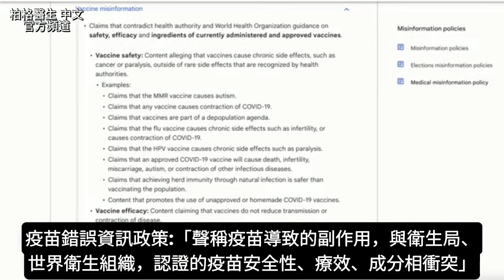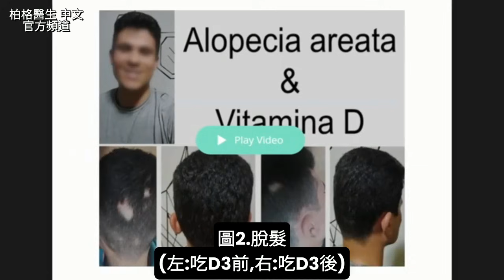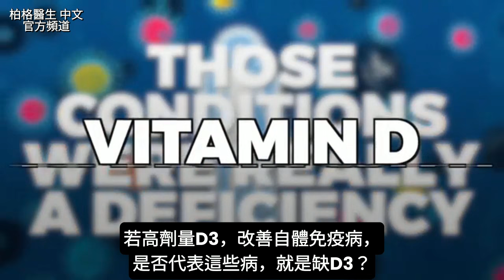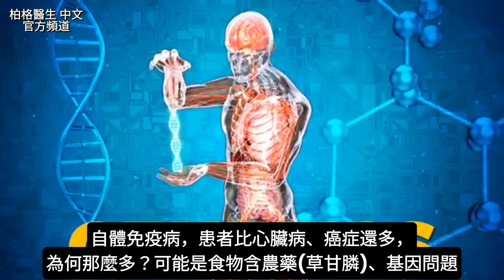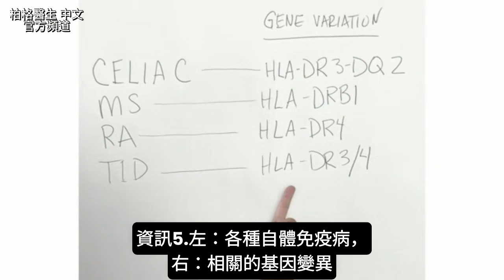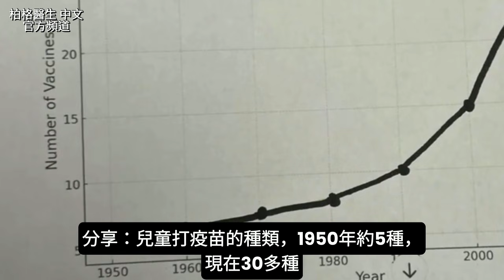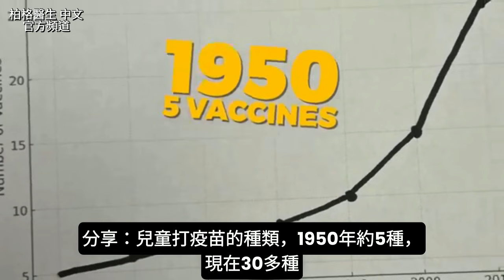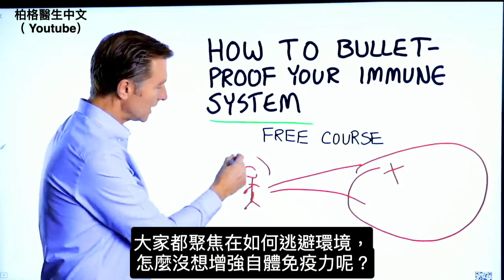為何不能談這個？高劑量維生素D與自體免疫疾病,自然療法,柏格醫生 Dr Berg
時間標示:
0:00 簡介：自體免疫疾病
1:24 高劑量維生素D與自體免疫疾病
2:02 Bruce Hollis博士,講維生素D的好處
2:38 美國的自體免疫疾病
3:41 乳糜瀉與基因
4:58 疫苗與自體免疫

柏格醫生 dr berg 談:
大量維生素D，與自體免疫疾病之間的關聯。

資訊1：吃高劑量維生素D3，對自體免疫疾病的前後影響對比圖，很重要。可以看出，高劑量D3，與自體免疫疾病，大大相關。

資訊2：Bruce Hollis博士說：「關於D，已經做了大量類似研究，多數結果是正面。著眼長期生活方式，卻被Vital Study(重要研究機構)之類機構說：瞎扯！棄之不用」

若吃高劑量D3，可以改善自體免疫疾病，是否代表這些病，就是缺D3？

資訊3：在美國自體免疫疾病，大幅成長。包括：多發性硬化症(MS)、乳糜瀉、慢性腸道炎、第1型糖尿病。自體免疫疾病，是最大問題，已超過心臟病、癌症。

為什麼自體免疫疾病很多？可能原因是食物含農藥(草甘膦)、基因問題。

自體免疫疾病：免疫系統，攻擊自身組織，造成發炎。

資訊4：乳糜瀉與某些基因改變，很大相關

資訊5：若特定基因變異，更容易患自體免疫疾病。但基因變異，也有好處：不易感染病毒、防止寄生蟲，因為增強免疫，目的是生存。

資訊6：(動物研究)某些動物，傾向多樣免疫力的交配，讓下一代更有保護、更長壽。

資訊7：個別疫苗，可能引發自體免疫疾病，也要觸發環境因素，才變疾病。看診時，我觀察到多數人失去親人後，引起自體免疫疾病(觸發因素：重大失落)

倉鼠打萊姆病疫苗，都患關節炎，容易觸發某些基因，患關節炎。疾病是無症狀、緩慢發展，是否變完全疾病，取決於進一步免疫刺激(後續打疫苗)。

兒童打疫苗的種類數量，1950年約5種，
現在30多種，大幅增加。美國疾病控制與預防中心(CDC)建議：出生~18個月，打69劑，16種疫苗。是否過度刺激脆弱的免疫力，打太多疫苗？

若一定要打疫苗，多吃維生素D，增加保護。

Dr. Bruce Hollis Full Interview:
   • Your Body Is BEGGING For Vitamin D!!